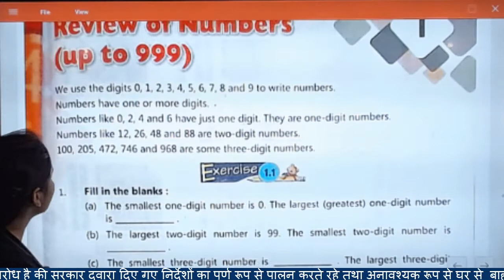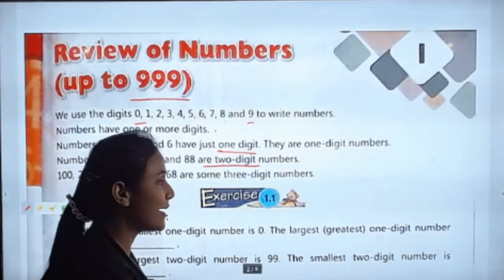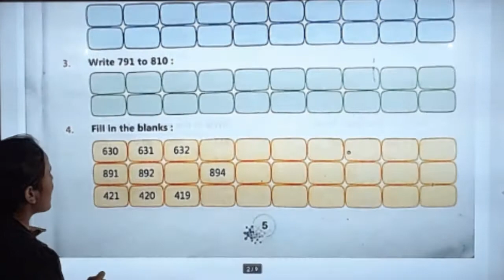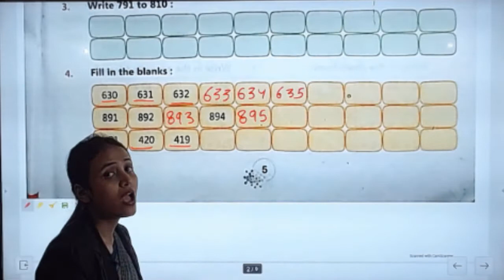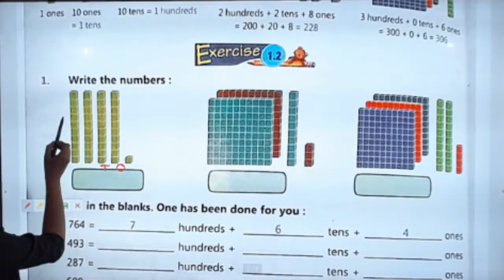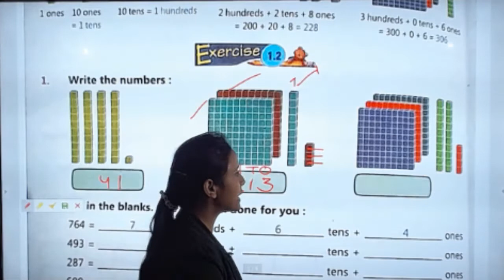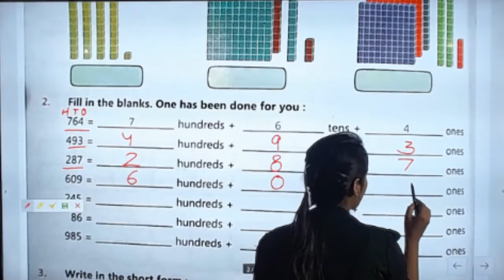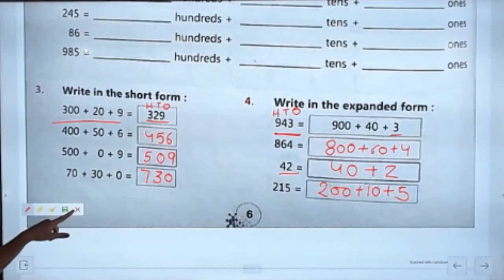CLASS 03 I MATHS II CHAPTER 01 II PART 01